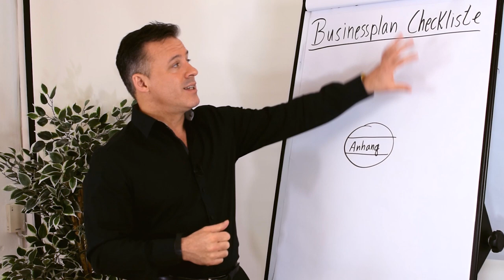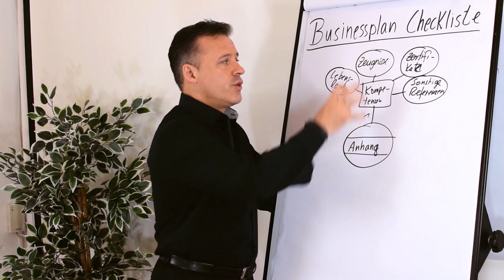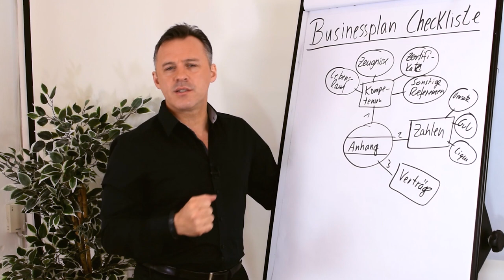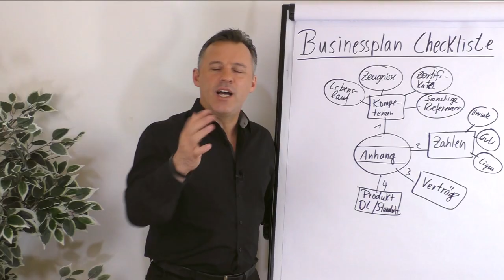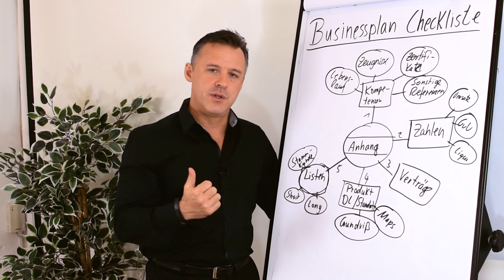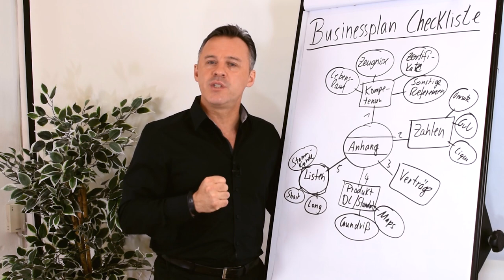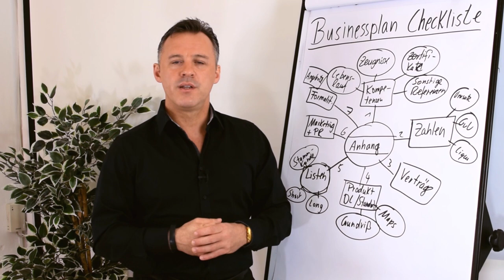Businessplan - Checkliste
In diesem Clip gibt dir Daniel Schäfer eine Checkliste an die Hand, welche Unterlagen du deinem Businessplan beifügen solltest und auf welche Angaben es sich empfiehlt näher einzugehen.